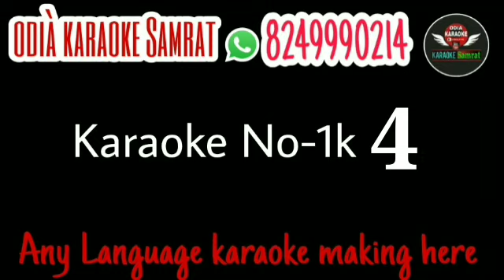Odia karaoke No-1K 4 /Odia karaoke Samrat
Odià karaoke Samrat 🙏  A karaoke created by Odia karaoke Samrat 🙏 contact the full karaoke-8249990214 only what's app 🙏